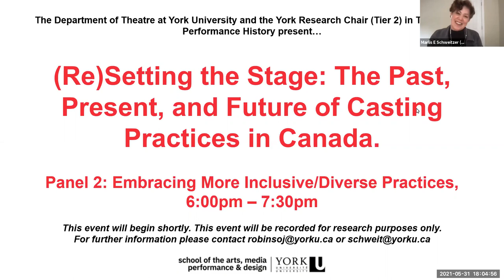Embracing More Inclusive & Diverse Casting Practices | (Re)Setting the Stage: Panel Two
(Re)Setting the Stage: The Past, Present, and Future of Casting Practices in Canada responds to the urgent need to address systemic racism in Canadian theatre.

The event is a response call for greater transparency and accountability in creative practices, including (but not limited to) casting decisions and play selection within the Canadian theatre industry. It aims to bring together professional artists to reflect on the harmful legacy of casting practices and to build towards a better, more equitable, future.

Recorded on May 31 with: Marlis Schweitzer, Nina Lee Aquino, Kevin Hanchard, Marilo Nuñez, David Yee